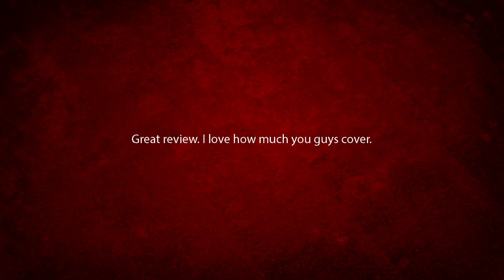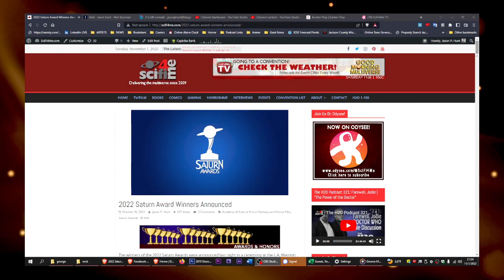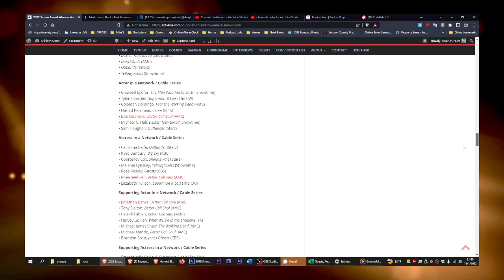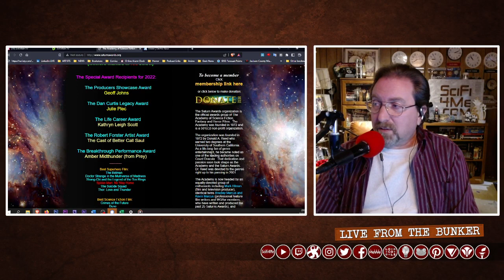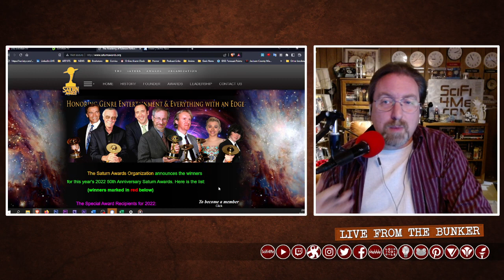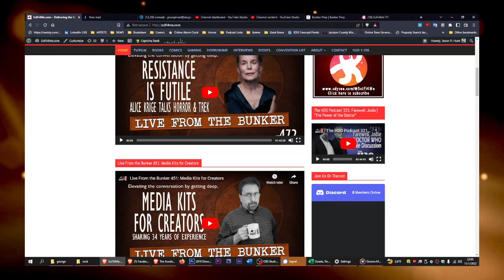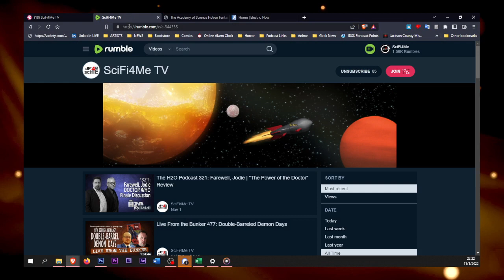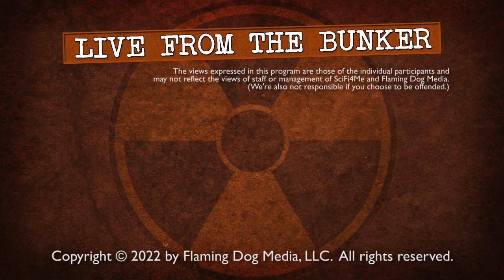Live From The Bunker 478: The Saturn Awards Marathon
[PRE-RECORDED]  Last Tuesday, the 50th Annual Saturn Awards were handed out during a ceremony hosted by Joel McHale. The ceremony lasted six hours. Two of those hours were the pre-event arrivals outside on the red carpet. The other four were spent in the hotel ballroom, where some people were clearly having a good time at the cash bar. And despite all that time presenting awards, some of them still got missed.

We could have done it better.